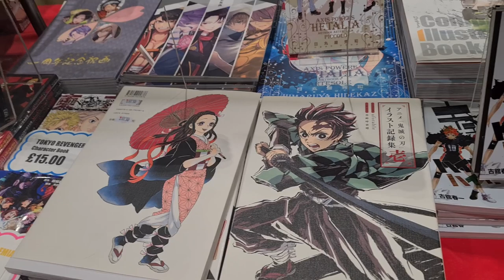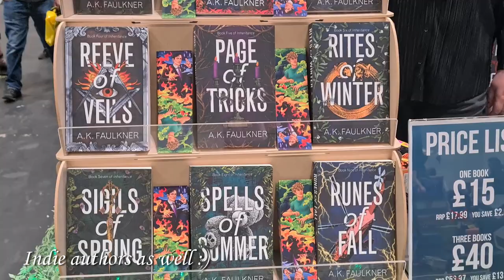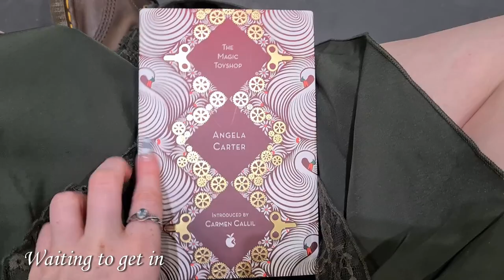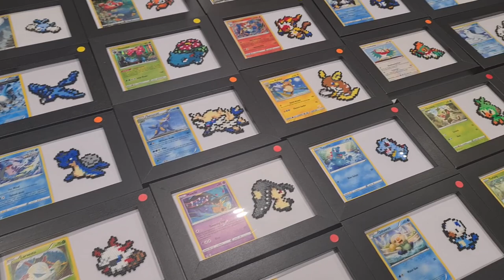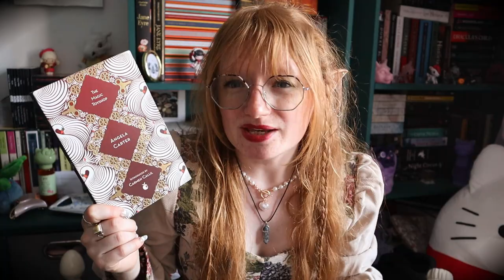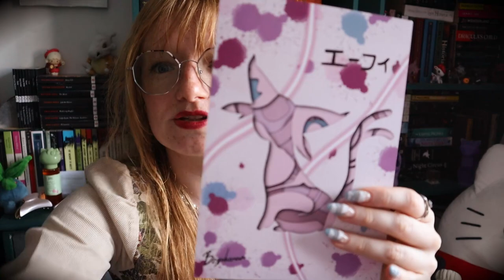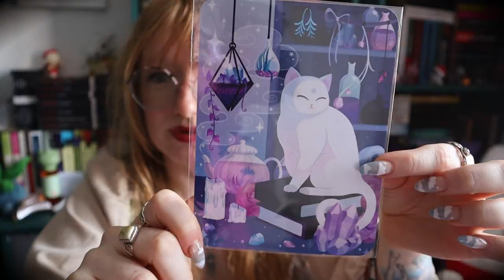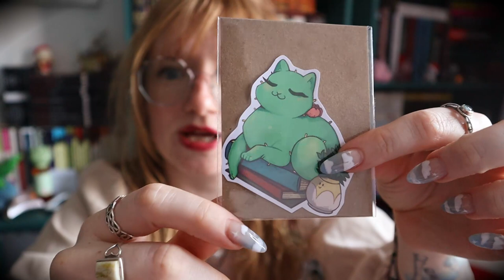MCM Comic Con Weekend Vlog ~ Comic Con haul ~ Reading vlog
I went to the London Comic Con! You asked for a separate video for it and so here is the weekend, what I dressed up as, the book I read and LOADS of B-roll. Plus all the stuff I hauled, lots of stickers, prints and more.